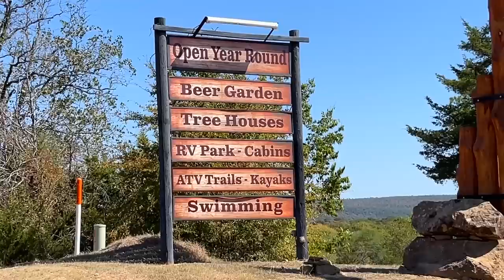Stubborn American Rally/K River Campground/Full Time RV Life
In this video we paid a visit to Adam Sandoval's K River Campground and his Stubborn American Rally in Moyers, OK.  What a fun filled weekend!

Some of our RV Equipment:
Karcher Pressure Washer
Renator RV Water Pressure Regulator for RV Camper
Teknor Apex-4006-50 Zero-G 1/2" x 50 water hose
Camco 20 Ft (43051) Sidewinder RV Sewer Hose Support

Camera Gear:
Insta 360 one x2
Canon 80D
Rode Microphone
Yelloway Dural Microphones